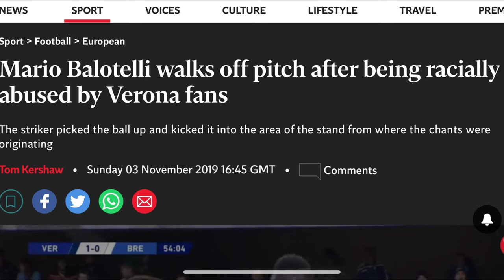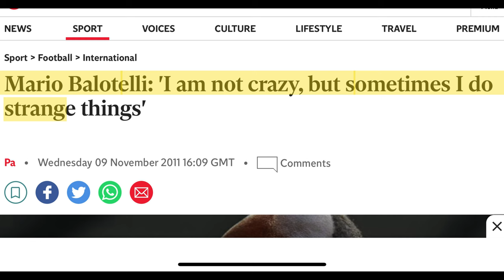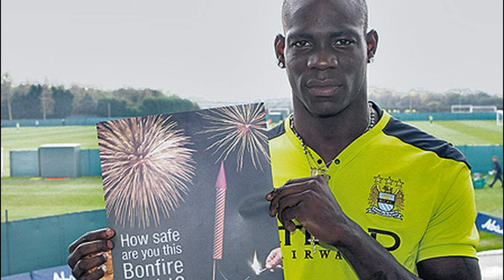How did Balotelli DESTROY his own career?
From the gritty streets of Brescia to the hallowed grounds of San Siro, Mario Balotelli's journey to football stardom was anything but conventional. Today, we delve into the enigmatic journey of one of the most intriguing figures the football world has ever known. He was a cultural icon—a symbol of defiance in a world obsessed with conformity.